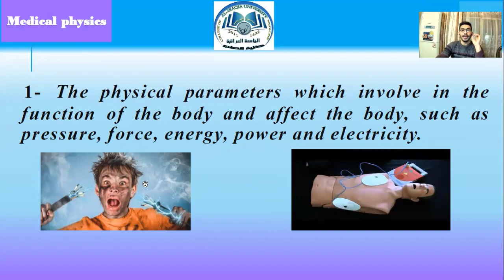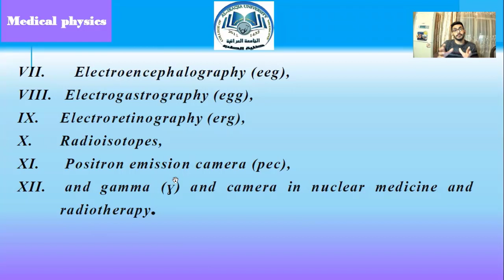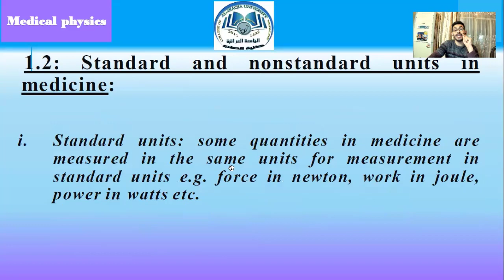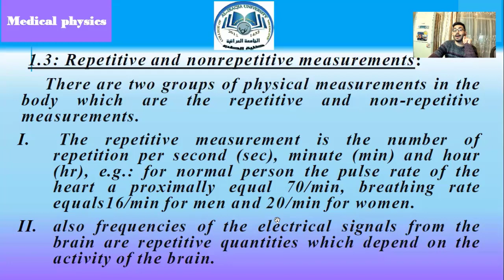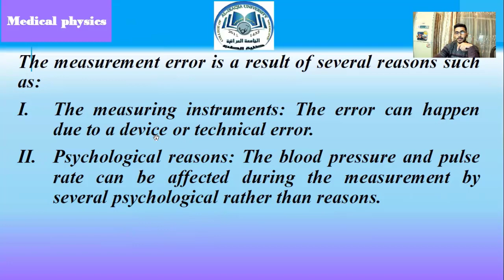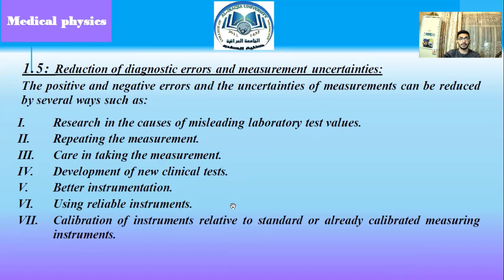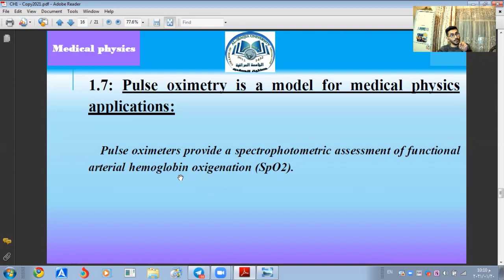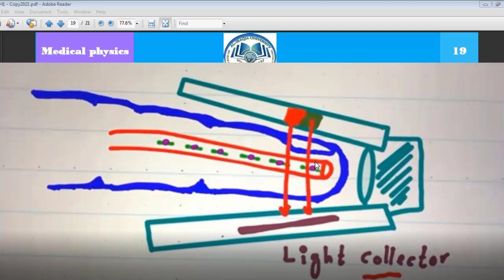(طب العراقية) Medical Physics Lec.1 Measurements & Terminology